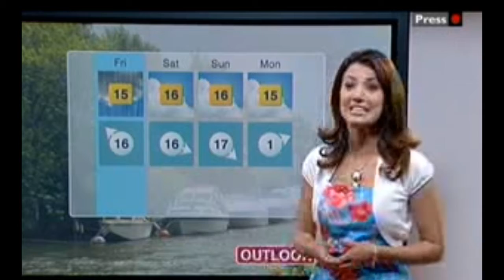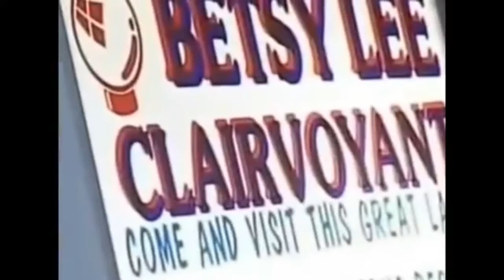Reham Khan & Gulalai , Exposed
Reham Khan
& Gulalai